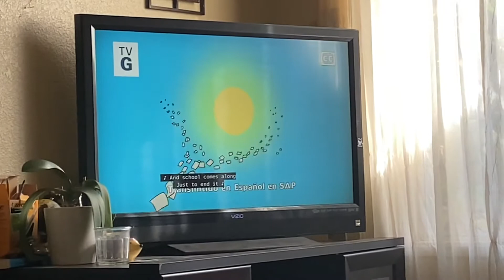funny tv glitch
its so dang windy today and it messed up the tv real bad xD yeah me and my brother switched to our streaming apps after this but we didnt wanna watch anything there and now we’re playing games. also sorry for moving around so much, we were actually dying of laughter and i had to mute this.